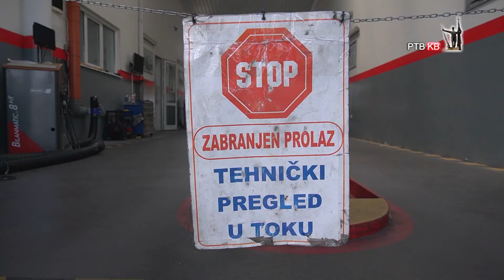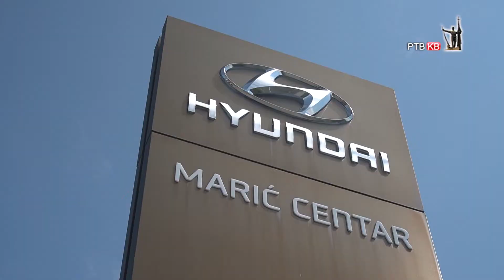Prilog RTVKV Maric centar uskoro obelezava pola veka rada